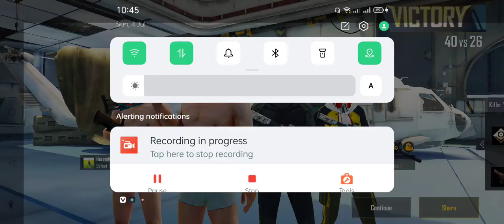pubg game playing | pubg mobile pro player | part 244 | Asad Gaming